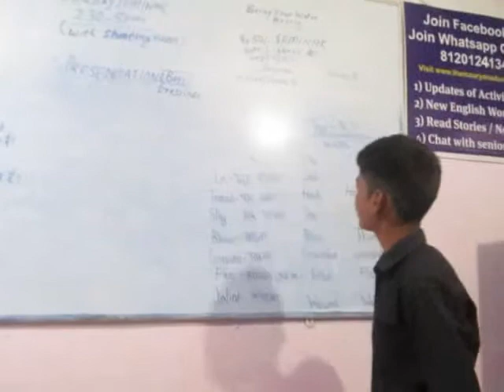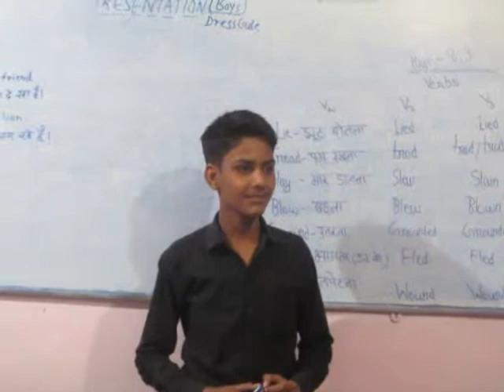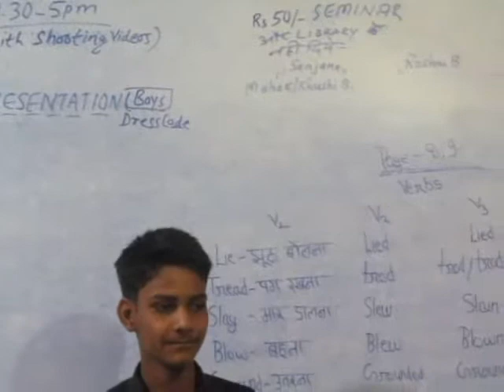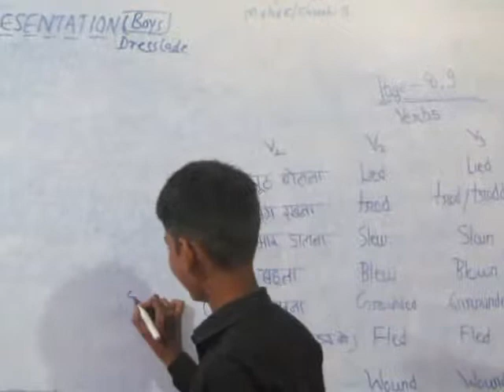Strong/Weak Verbs PATHAKHERA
Presentation Boys Dec 01, 2018, Shivam's task